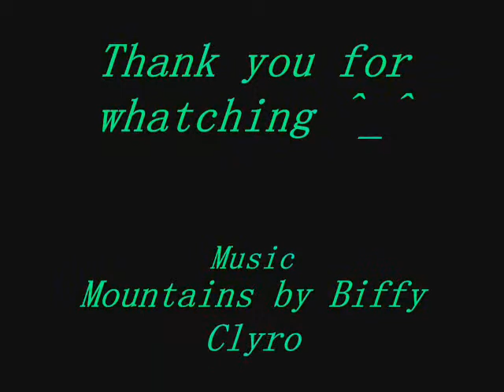Deidara, always and forever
I decided to finally do a AMV/slideshow, of my favorite character "Deidara". I hope that this is ok sadly I couldn't do a proper amv just yet as my pc has failed T_T. Anyway I hope that you enjoy this ^^.